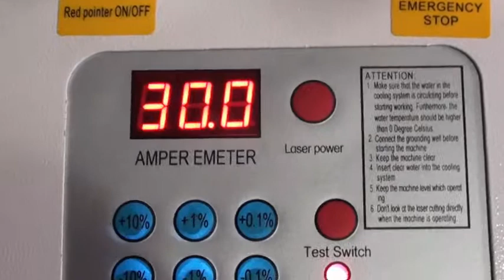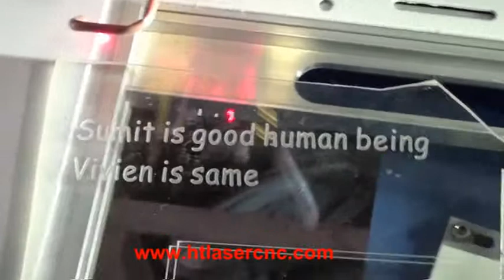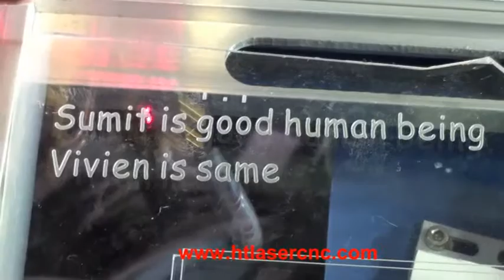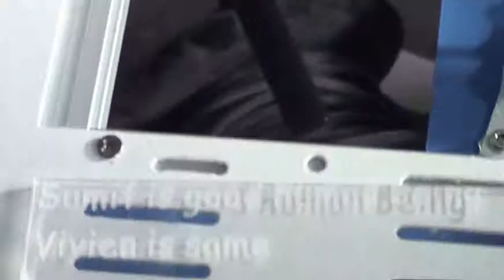40W Co2 300*200mm Mini laser machine on Acrylic 5mm HT K40D Liaocheng HT laser